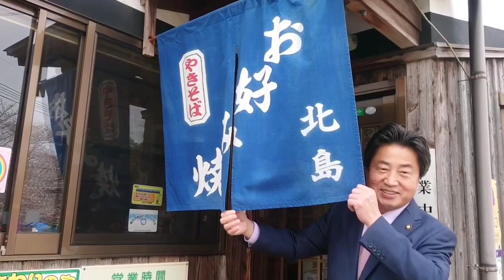総社市長、関西風お好み焼き。北島。熱〜く食べる。